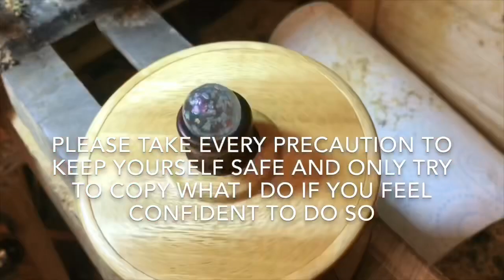THE POLKADOT PEN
Simple pen for James Neil after he kindly sent me some maple.

I drilled the blank and added coloured resin to achieve retro Mr Blobby...